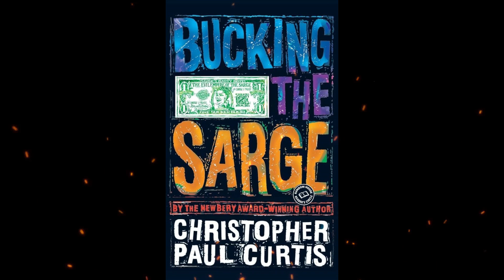Plot summary, “Bucking the Sarge” by Christopher Paul Curtis in 6 Minutes - Book Review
Bucking the Sarge (2004) is a young adult novel by Christopher Paul Curtis that explores themes of greed, race, and the American Dream against the backdrop of Flint, Michigan. The story follows fifteen-year-old Luther T. Farrell, who is desperate to escape his manipulative mother, known as the Sarge, a slumlord who profits from insurance fraud and managing group homes. As Luther prepares for a science fair and juggles responsibilities at the Happy Neighbor Group Home, he becomes aware of the harsh realities faced by his friends and neighbors, particularly those affected by his mother's unethical practices. When he learns that Sarge has used lead paint in her properties, potentially endangering lives, he faces a moral dilemma that culminates in a desperate bid for freedom and a chance at a new life in Florida. The novel, which has garnered multiple awards, invites readers to reflect on the complexities of ambition, family loyalty, and social inequality.